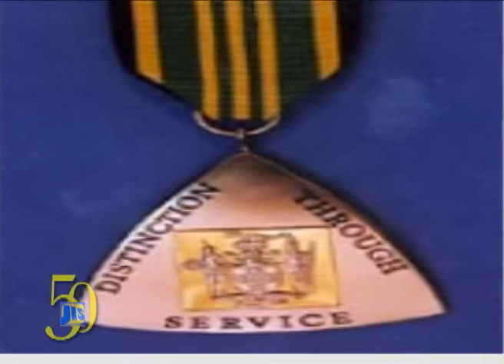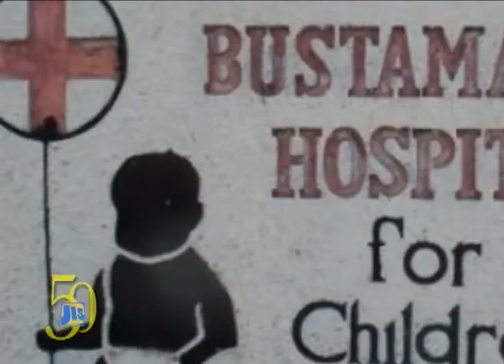Saluting Everyday Heroes_2013 National Honourees_Leighton McKnight